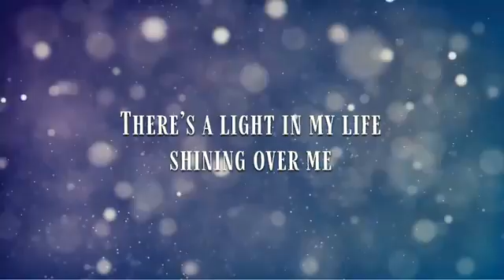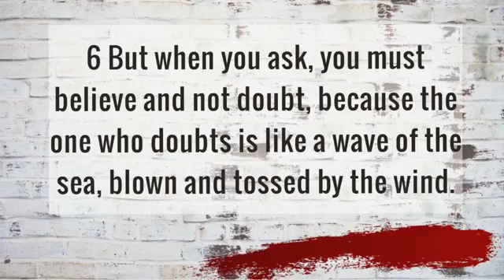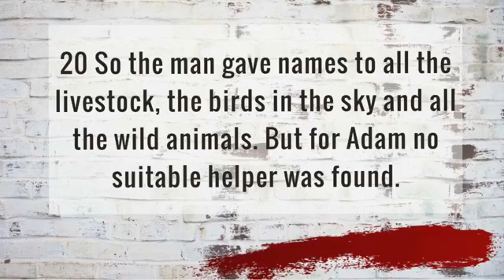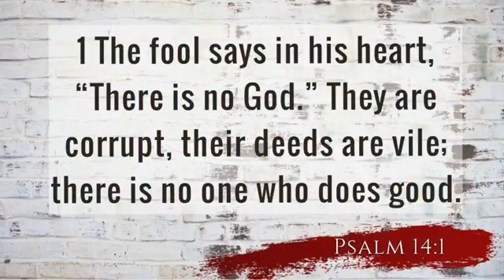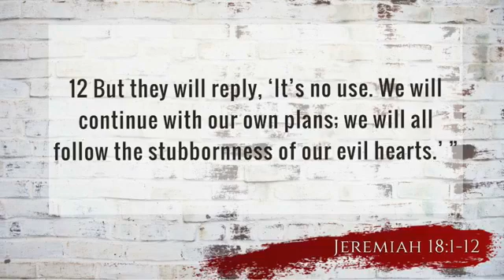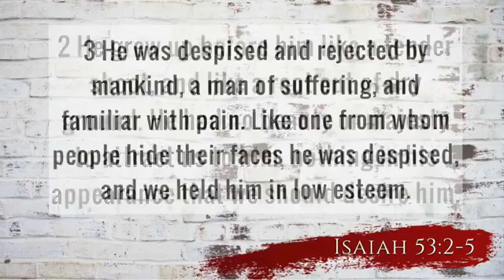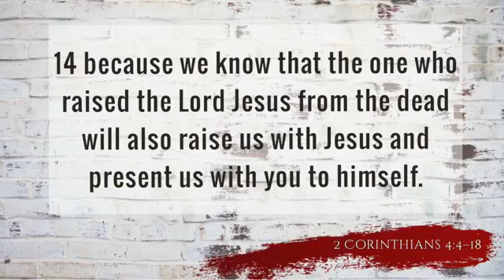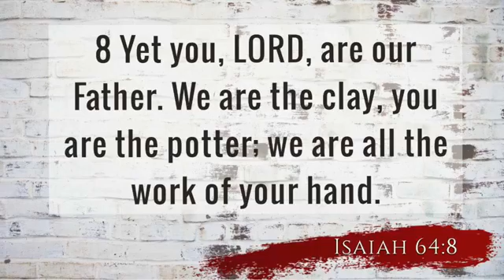Being Useful to God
Message Title: Being Useful to God
Speaker: Pastor Joe Pospischil
Scriptures: James 1:19-20